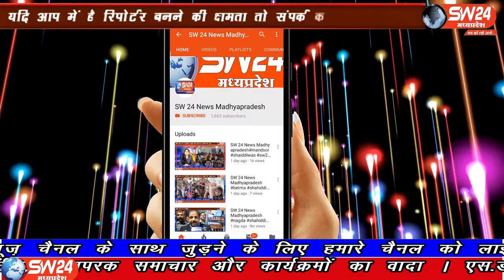SW 24 News Madhyapradesh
क्षेत्र में बढ़ते संक्रमण और उसके कारण बढ़ते कंटेन्मेंट जोन ने प्रशासन की मेहनत दुगुनी कर दी है। पहले जहां संक्रमण को नियंत्रित करने में जी जान से जुटे थे वहीं अब केंटेन्मेंट जोन की व्यवस्थाओं में भी शासकीय कर्मचारियों को जुटना पड़ेगा। बड़वाह से रफिक मुण्डा की रिर्पोट